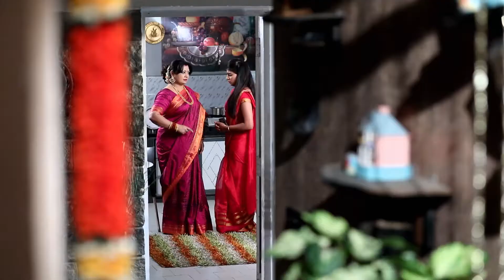Bramhagantu - Full Episode - 130 - Geetha Bhat - Zee Kannada